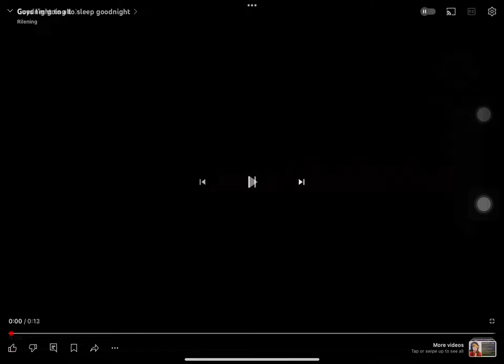Enjoys yalls rest I’m going to have a rest too goodnight 💤😴